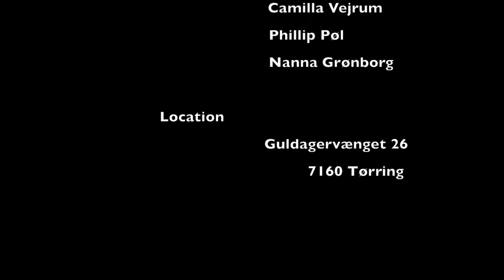Eksamens film Camilla Vejrum, Nanna Grønborg, Phillip Pøl, Casper Rud, Mathias Tvilling